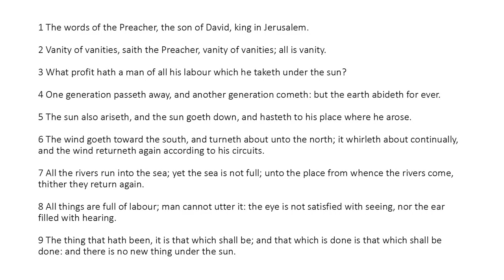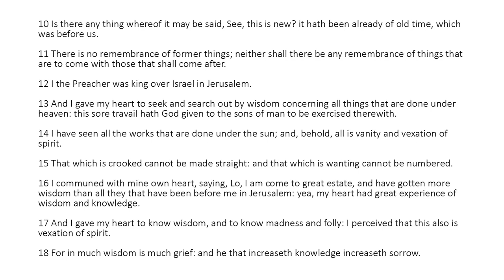Ecclesiastes Chapter 1 (King James Bible) Read Along Audio